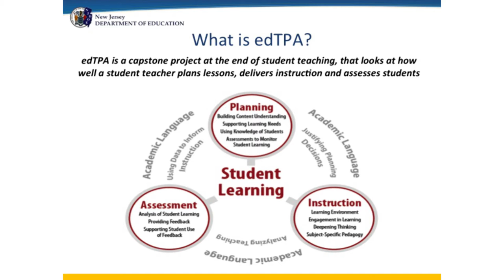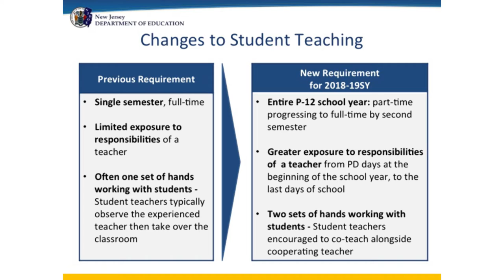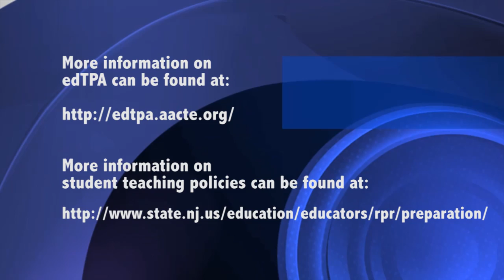Changes in the Student Teaching Process in New Jersey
In an effort to improve teacher training, the New Jersey Department of Education (NJDOE) will be implementing some significant changes in the student teacher procedures. These modifications include changes in the length of time student teachers are in the classroom, their classroom role and how they are evaluated. In this video, NJSBA host Ray Pinney discusses the changes with NJDOE Deputy Commissioner Peter Shulman and 2016 N.J.Teacher of the Year Chelsea Collins.